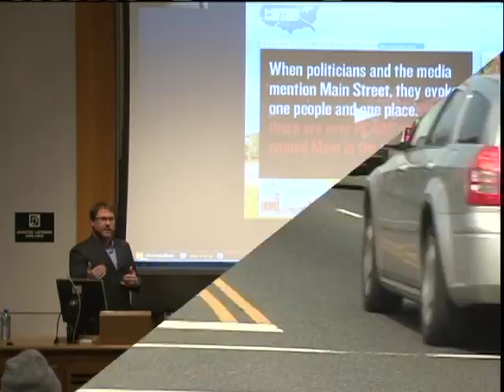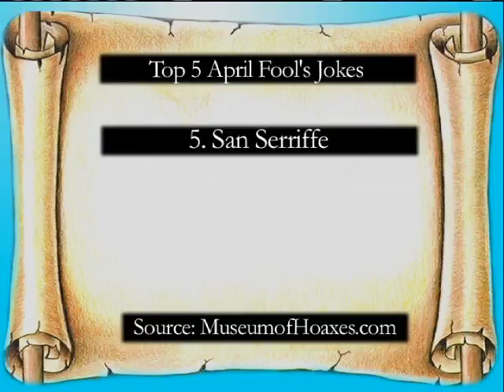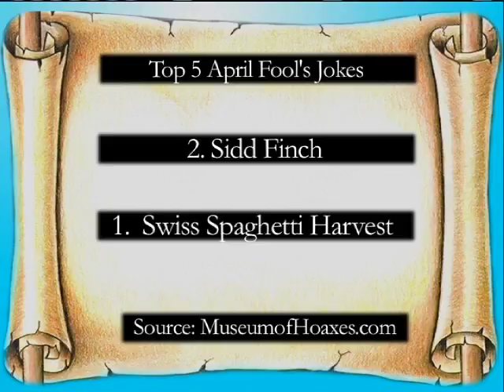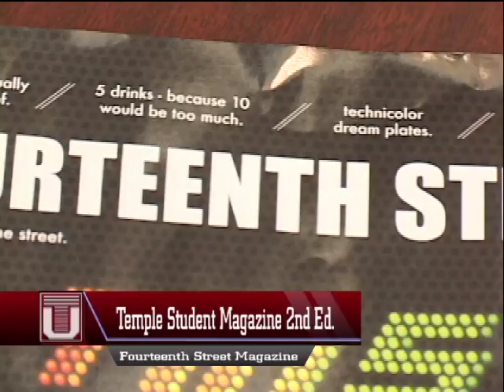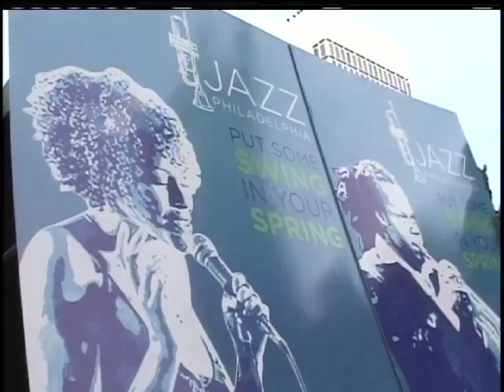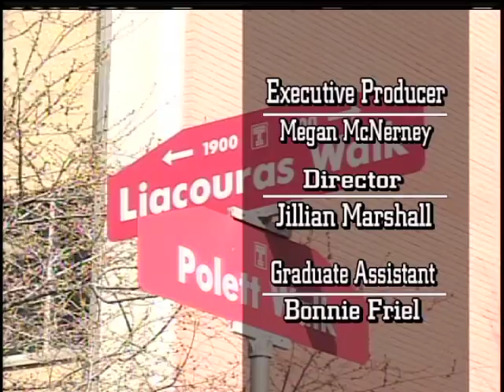Temple Update Show 6 Part 2 3-31-11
Temple Update is a weekly newscast produced entirely by the Broadcasting, Telecommunications and Mass Media students at Temple University.